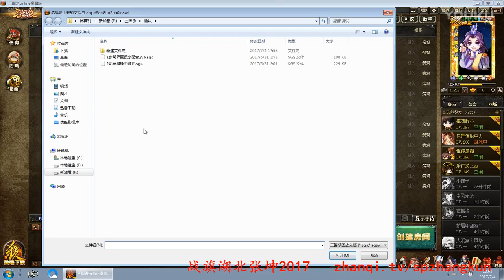步骘界惇稳定过牌, 司马朗曹叡过牌回血, 张坤解说三国杀 超清